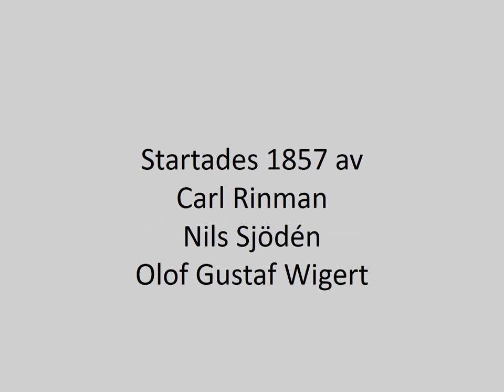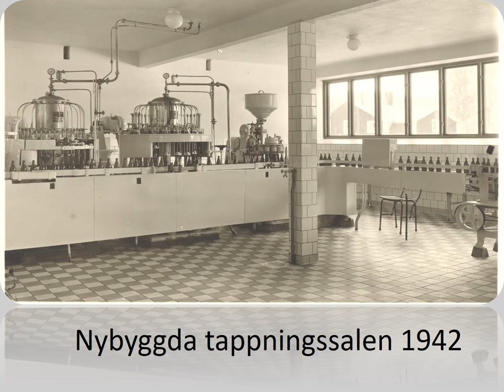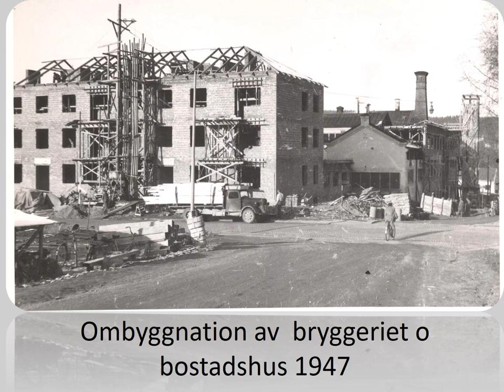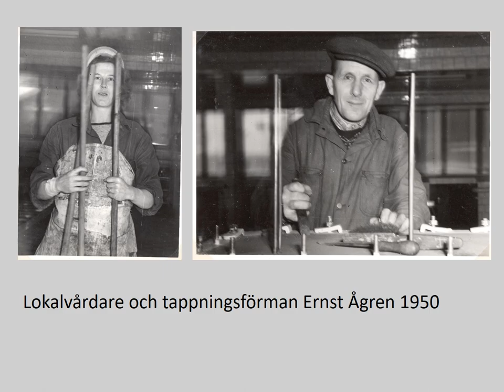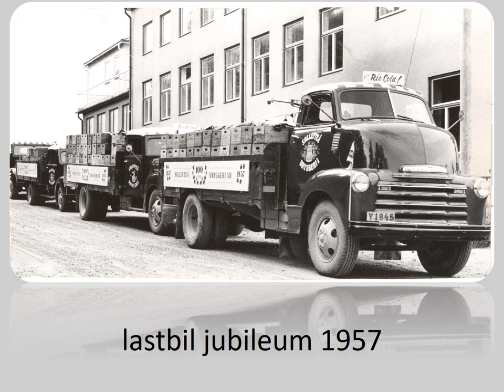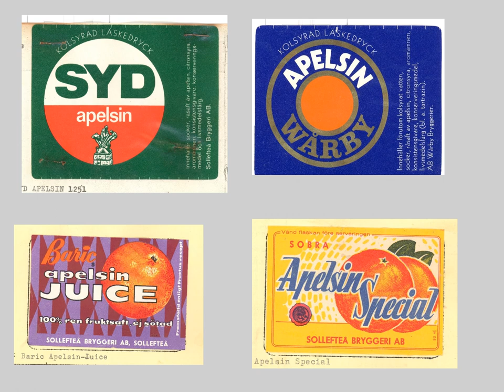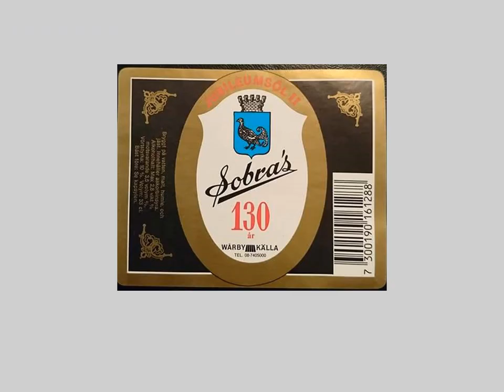Sollefteå Bryggeri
Sollefteå bildspel. Producerat av Torsten Jacobsson, Bilddatabasen och AME Sollefteå.
I samarbete med ABF Västernorrland